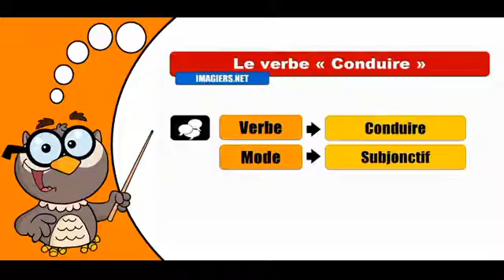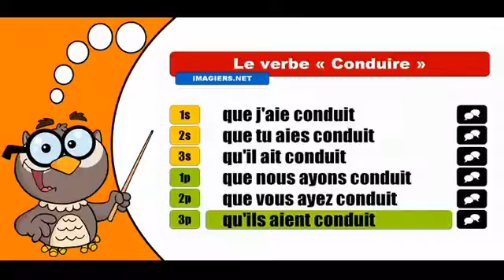تعلم تصريف الافعال الفرنسية # Conduire # Subjonctif Passé